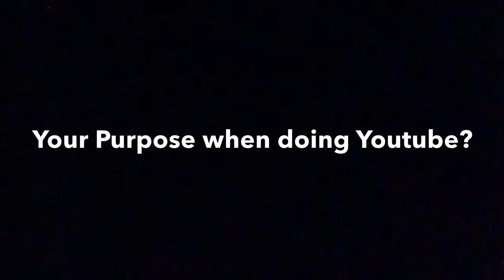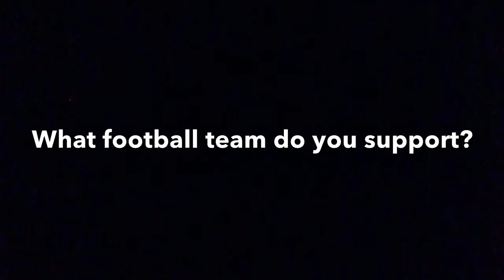Why did i start YouTube? | Elliot Arnold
This is a Standard Q&A!